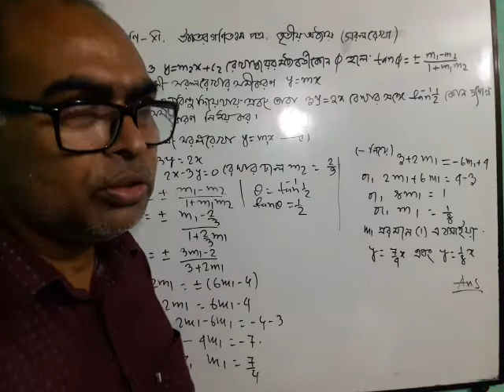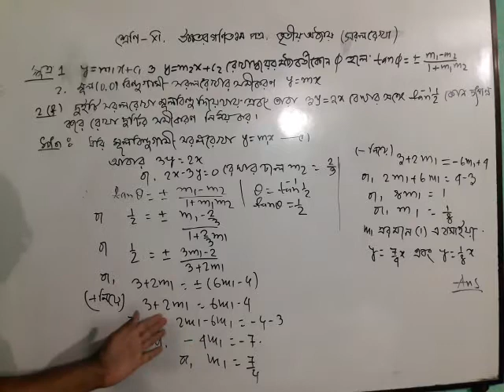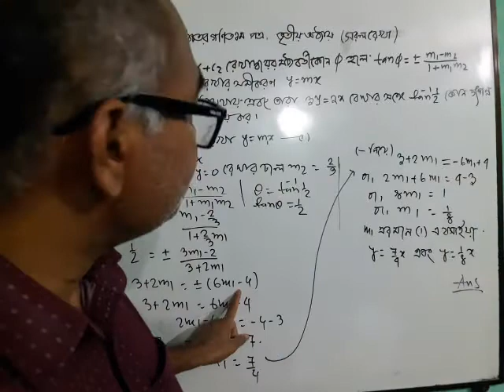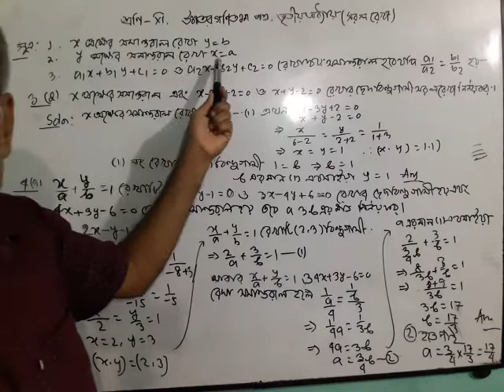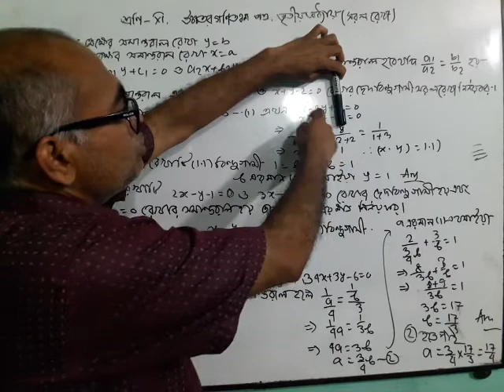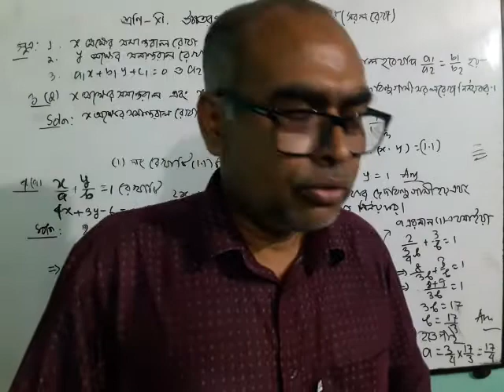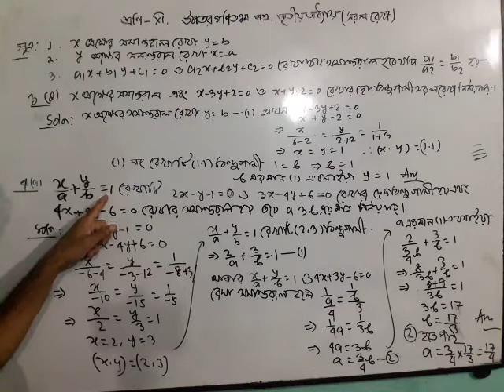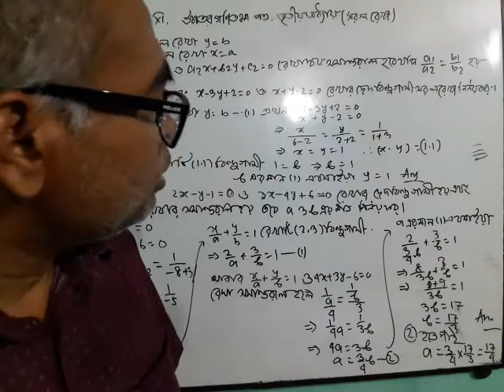উচ্চতর গনিত; ৩য় অধ্যায় -সরল রেখা; একাদশ - দ্বাদশ শ্রেণি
পাঠ উপস্থাপনায় –
মোঃ শহিদুল ইসলাম
প্রভাষক
পুলিশ লাইন্স স্কুল অ্যান্ড কলেজ,বগুড়া ।